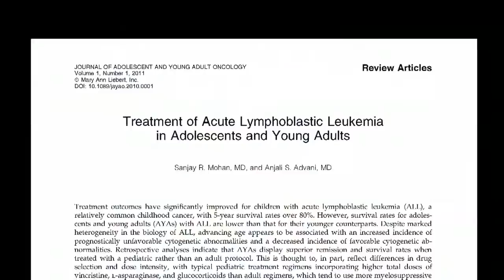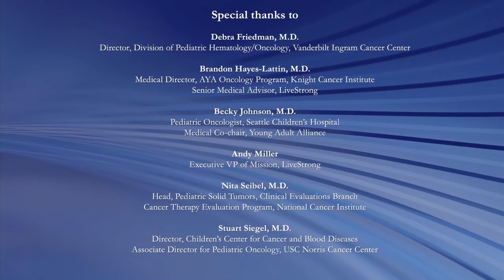Introduction to Adolescent and Young Adult Cancers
Cancer researchers, advocates, and a cancer survivor introduce the topic of adolescent and young adult cancers, covering distinct aspects of cancer in these patients and research questions to answer.